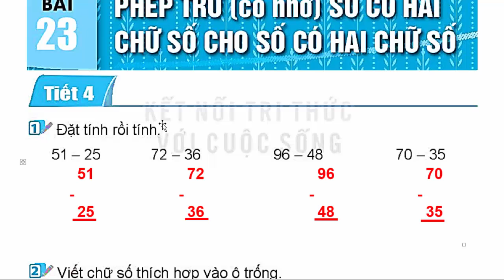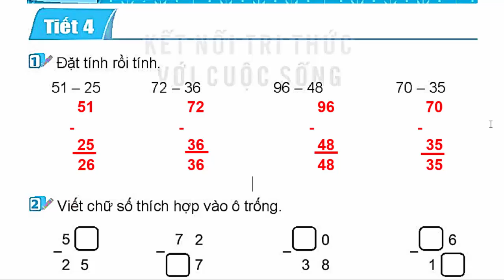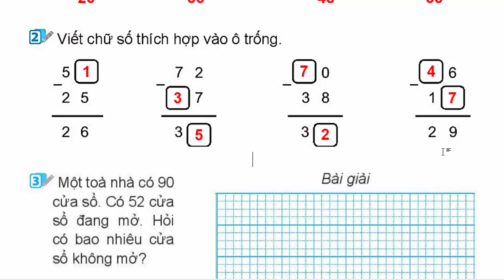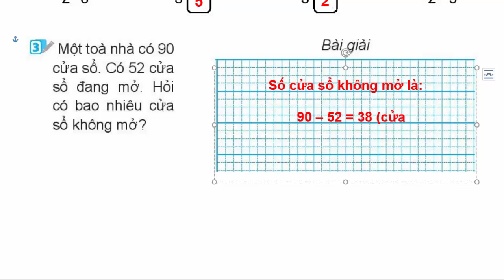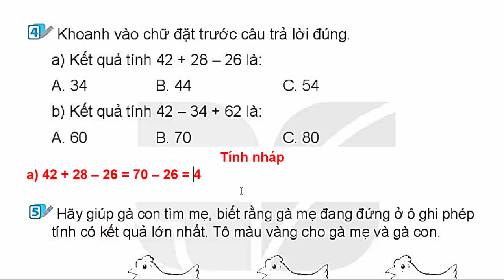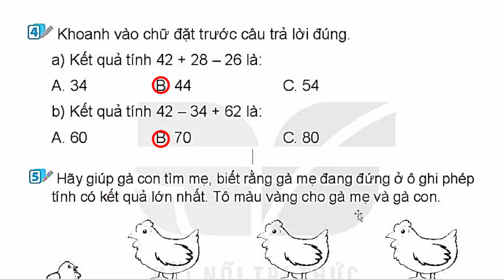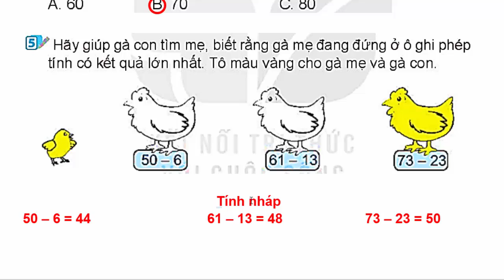Vở Bài Tập Toán Lớp 2 Bài 23 Tiết 4 | Phép Trừ Có Nhớ Số Có Hai Chữ Số | Trang 88 | Kết Nối Tri Thức